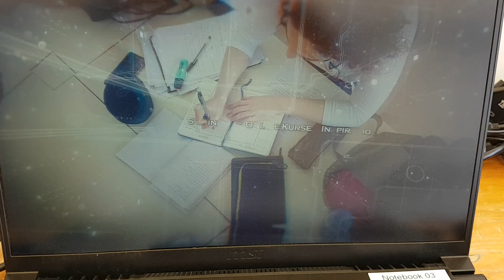19. Juni 2021 Hafeninsel Stralsund - 1